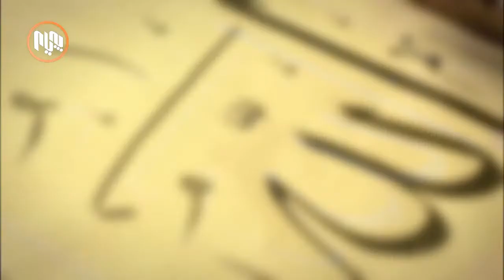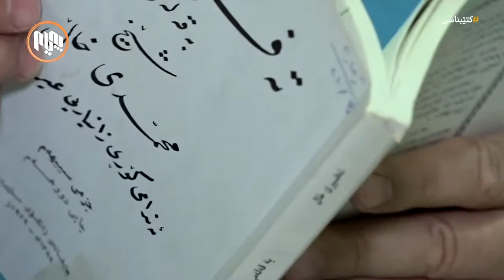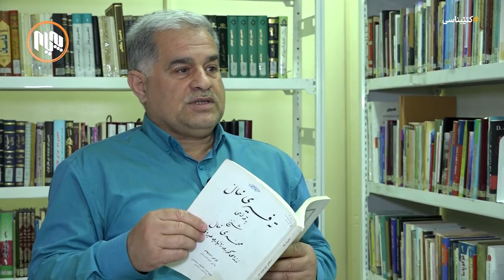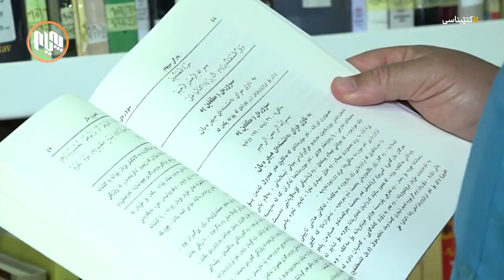بەرنامەی کتێبناسیی لەگەڵ نووسەر، دکتۆر ئاراس محەمەدساڵح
بەرنامەی کتێبناسی، لەگەڵ نووسەر و مامۆستای زانکۆی سلێمانی، د.ئاراس محەمەدساڵح، باسی ئەو کتێبە دەکات کە زۆر پێی سەرسام بووە و کاریگەریی لەسەری دروستکردووە.
ئەم بەرنامەیە یەکێکە لە کارەکانمان لە کەناڵی پەیام.